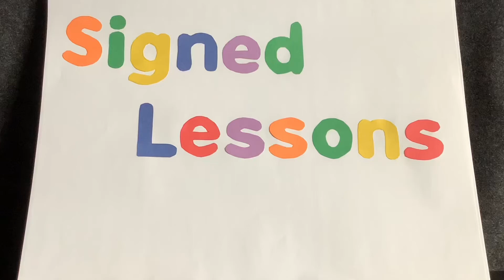Newton’s First Law (ASL)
Newton’s laws of motion explain how forces that act on an object affect its movement.  This lesson on Newton’s first law (the law of inertia) is presented in sign language.